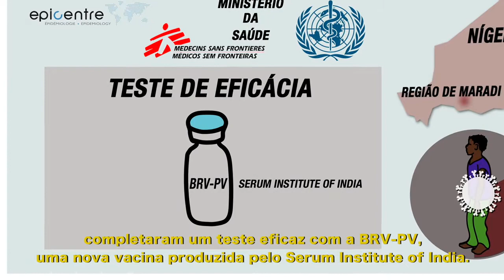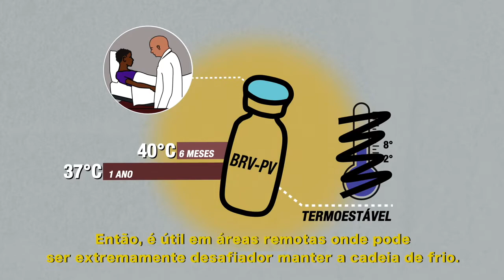Médicos Sem Fronteiras | Março 2017 em foco | Rotavírus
Vacina inovadora contra o rotavírus tem maior resistência a altas temperaturas.